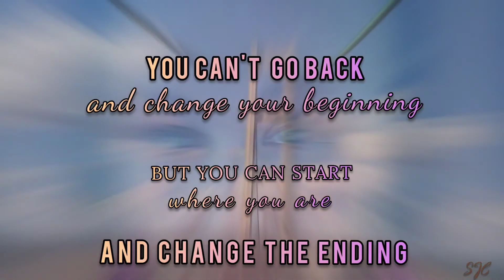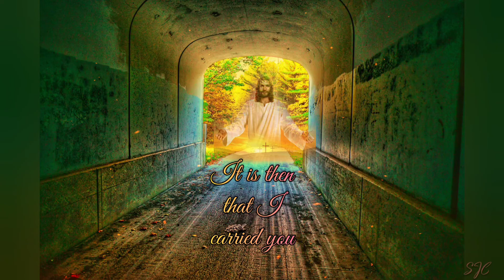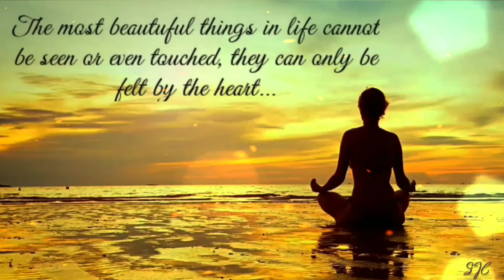walking Alone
A journey of walking alone and discovering.